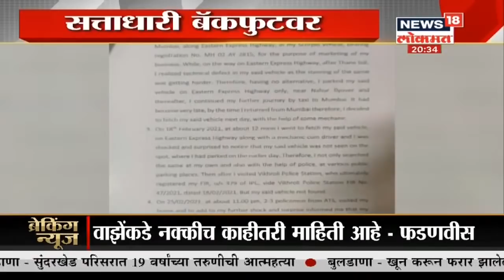Special Show : Sachin Vaze म्हणजे काय ओसामा बिन लादेन आहे का? | News18 Lokmat | Mar 10, 2021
मनसुख हिरेन मृत्यू प्रकरणावरून अधिवेशनात भाजपने आक्रमक भूमिका घेतली. विरोधी पक्षनेते देवेंद्र फडणवीस यांनी गृहमंत्र्यांसह अनेकांवर जोरदार हल्ला केला. यावेळी अधिवेशनात सचिन वाझेंचा मुद्दा अधिक चर्चिला गेला. आज अधिवेशनाच्या शेवटच्या दिवशी मुख्यमंत्री उद्धव ठाकरे आणि उपमुख्यमंत्री अजित पवार यांनी पत्रकार परिषद घेतली. एखाद्याला फाशी देऊन चौकशी करण्यापैक्षा आधी चौकशी करू आणि मग फाशी देऊ... विरोधकांना कायदा बदलायचा आहे का...?' असा सवाल मुख्यमंत्र्यांनी उपस्थित केला.